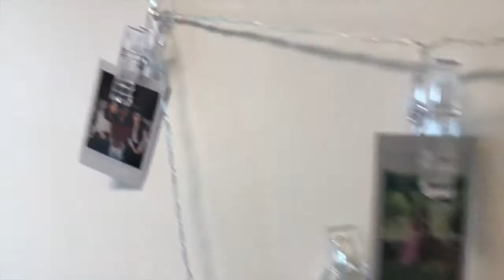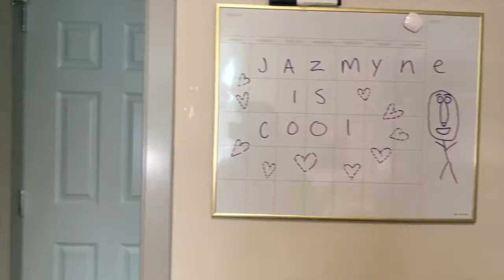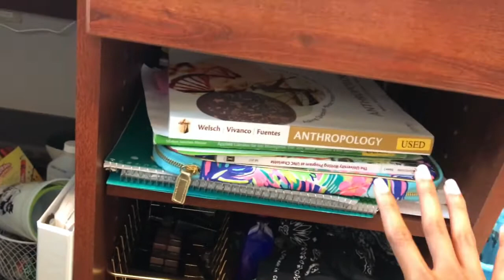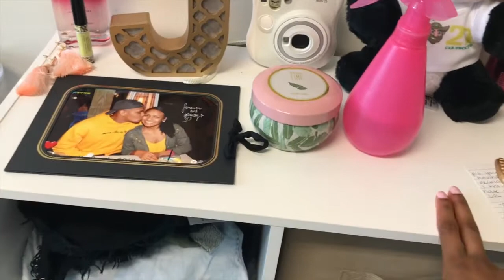COLLEGE DORM TOUR 2018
Hey guys here is my freshman dorm tour! Hope you enjoy!